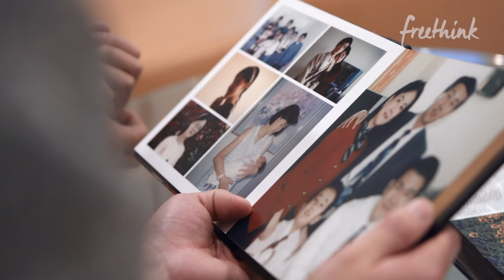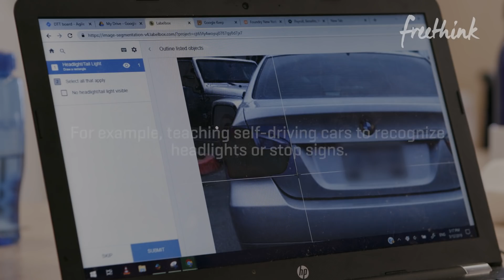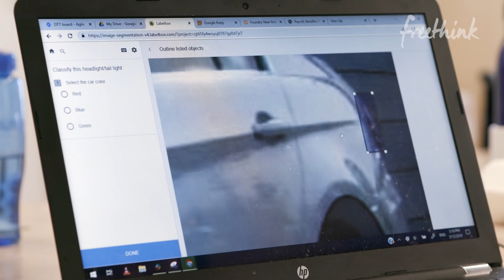Can People with Autism Help Create Next-Generation AI?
Daivergent is a new startup that hires people with autism to train artificial intelligence - and helps them start independent careers.

When Byran Dai’s mother passed away, he knew that he was responsible for helping support his brother with autism. After people with autism turn 21, they often encounter the “support cliff,” after which they stop receiving many forms of government support. The statistics for autism in adulthood are stark - of the 2.5 million people with autism in the United States, 85% are unemployed. A data scientist by trade, Byran had an idea. He knew some people on the autism spectrum, like his brother, had particular strengths that made them well suited to training next-generation AI used in things like self-driving cars. What if he started a company that hired people from the autistic community for jobs helping businesses with specialized AI training? It could help provide independence, employment, and the start to a career for people with Autism Spectrum Disorder (ASD) - all while helping push the envelope of artificial intelligence. Today, he's CEO of Daivergent, a company dedicated to "unlocking the unique aptitude of people on the autism spectrum, connecting companies to a high-quality workforce through its innovative remote work platform." In this video, we meet him and some of the workers with autism who discuss the impact it has had on their lives.

What do you think? If you have high functioning autism or an autism spectrum disorder, would this be interesting to you?